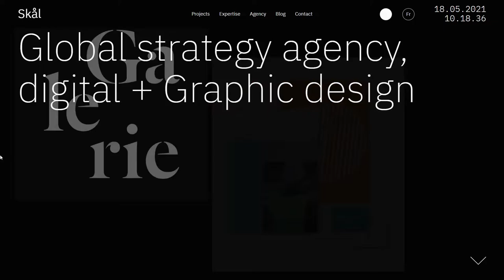Skål Agence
Skål Agence By Skål Agence From France
A small agency serving large projects, Skål places people at the heart of its business relationship.